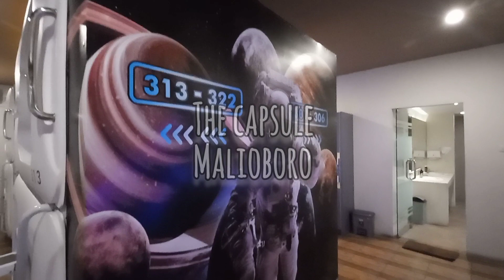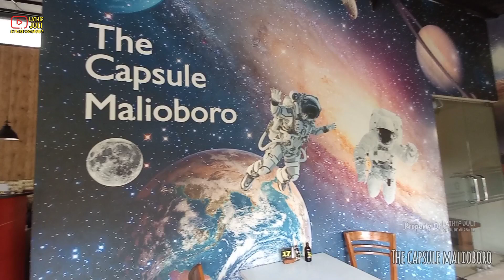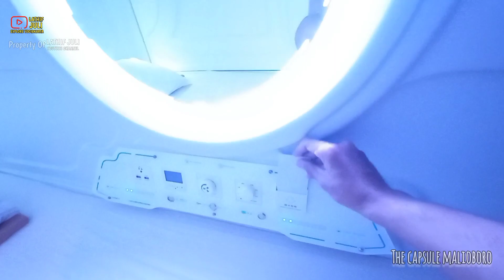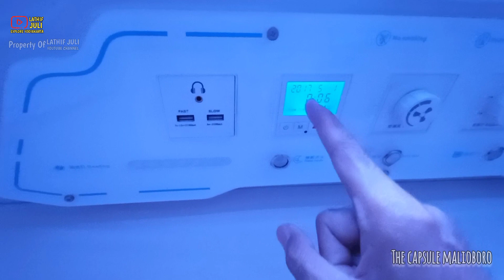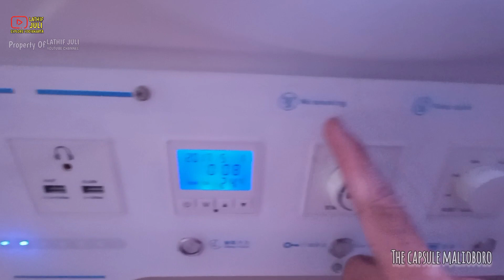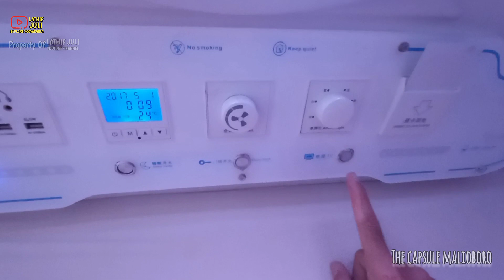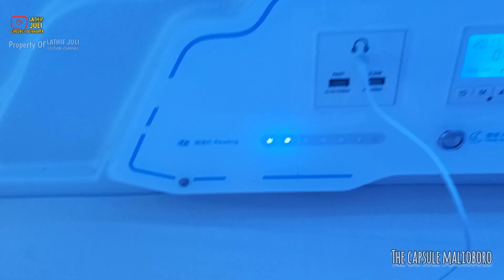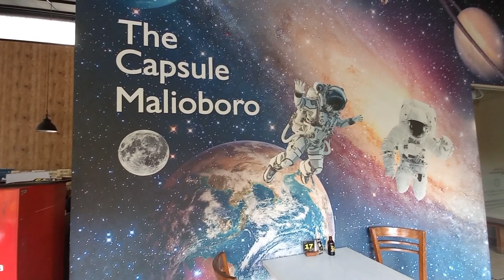THE CAPSULE MALIOBORO ‼️ Review Hotel Kapsul 100ribuan sudah dapat Breakfast | Dekat Malioboro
Jl. Sosrowijayan No.13-14, Sosromenduran, Gedong Tengen, Kota Yogyakarta, Daerah Istimewa Yogyakarta 55271

The Capsule Malioboro memiliki fasilitas terbaik seperti: AC, Restoran, Resepsionis 24 Jam, Parkir, WiFi. (Beberapa fasilitas lain mungkin memerlukan biaya tambahan)

Iya, The Capsule Malioboro menyediakan sarapan. Namun kamu perlu memilih kamar dengan sarapan atau harus membayar biaya tambahan jika kamu memesan kamar tanpa sarapan.